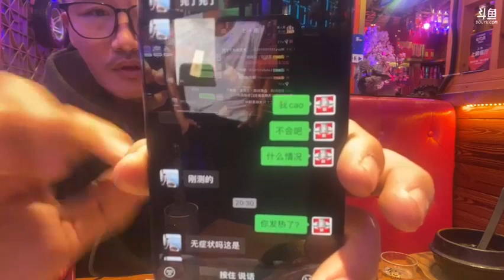【上海】黑人毅：2022年12月16日-02